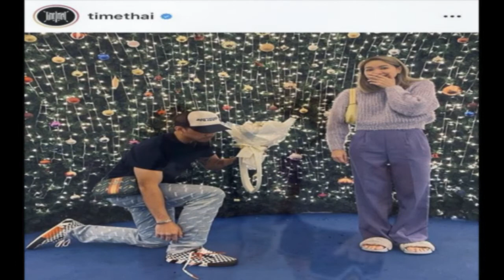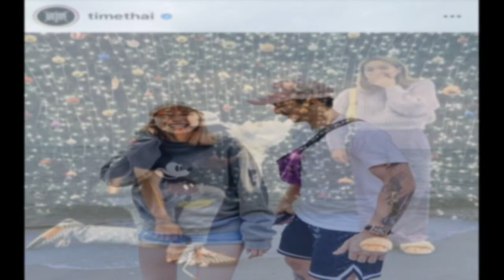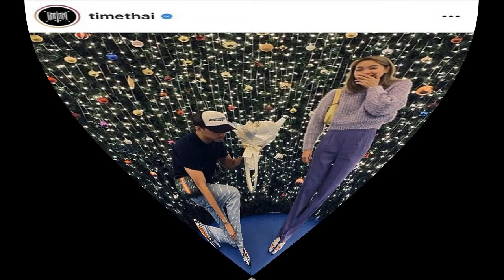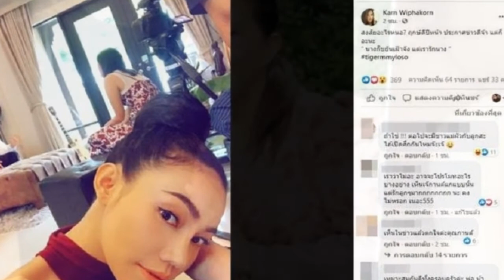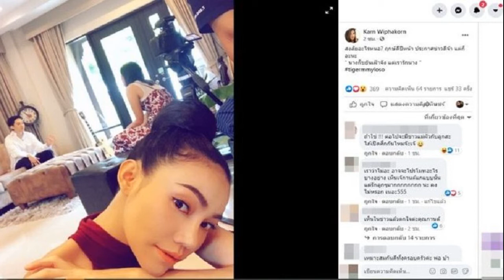ทาทา ควง หมอ พา น้องเร ดินเนอร์ฉลองปีใหม่ หลังเปิดใจเลิกรา